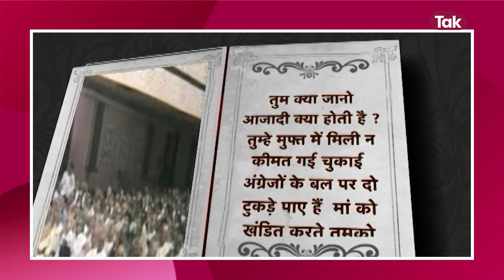Hariom Panwar ने बताया Atal Bihari Vajpayee का वो फैसला जिसने बदल दिया India का इतिहास | Sahitya Tak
देश के पूर्व पीएम भारत रत्न अटल बिहारी वाजपेयी की आज पुण्यतिथि है. अटल जी जितने कुशल राजनेता थे, उतने ही शानदार कवि भी थे. साहित्य तक पर सुनिए उनकी वो कविताएं जो आज भी देश की हौसला बढ़ाती हैं.